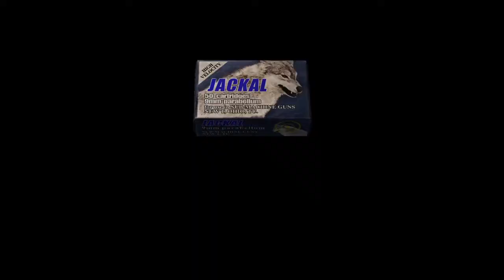Resident Evil 4 | #13 | THE CAVERNS OF THE CASTLE (NO COMMENTARY)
Greetings my fellow friends, Tom here.
▶ The castle holds underground secrets, and Leon is met with the empty caves of the villager Ganados.

⚠️FAIR WARNING⚠️
This game contains scary themes and gore. If you do not like that stuff, either watch with caution or click off the video.

If you want more content from me, expect more soon!